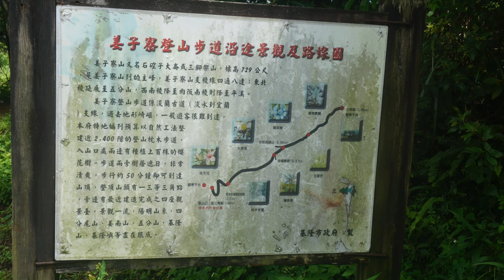泰安瀑布與姜子寮登山步道